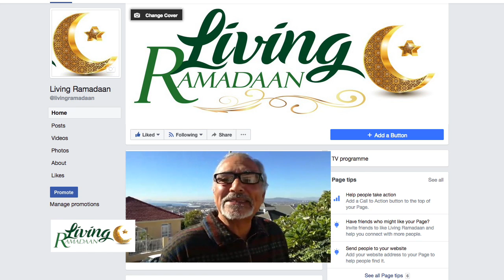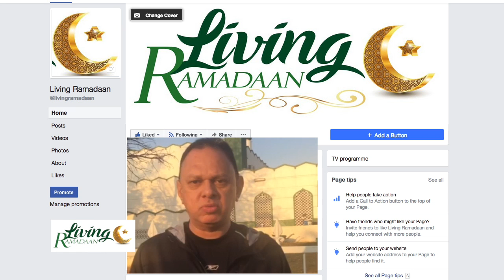Living Ramadaan Season 2 Episode 4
Cape Town’s Love Doc, media personality and actor, Mehboob Bawa, turns his attention to Television highlighting the lives of Muslim Capetonians and those living abroad during Ramadaan, while getting non – Muslims to provide their perspective of the month of fasting in the second season of the TV show, aptly titled Living Ramadaan.